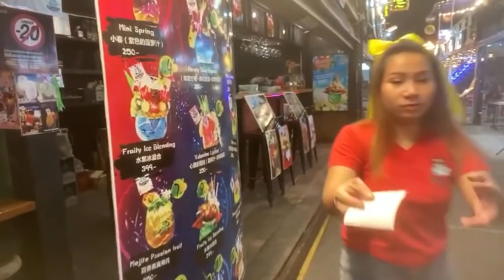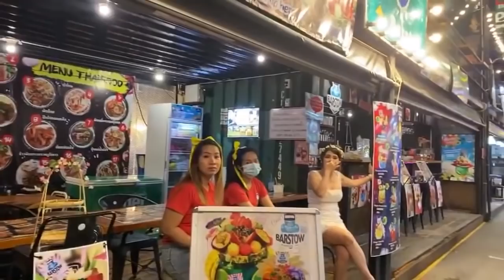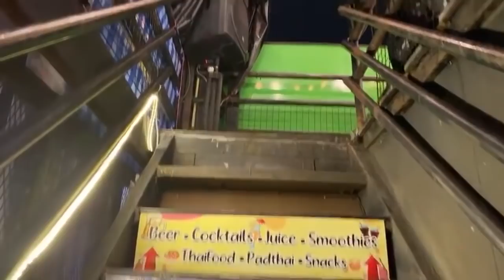ラチャダー鉄道市場からの初YouTubeライブ配信！【2020年9月13日配信の再編集版】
本動画は2020年9月13日に、「ラチャダー鉄道市場」から配信したライブ動画を再編集したものです。
僕が初めてライブ配信した思い出深い動画ですので、再編集して公開しました。

現在「ラチャダー鉄道市場」は無期限一時閉鎖中です。
また再開してくれることを願いつつ、皆さんに煌びやかだった頃の様子をお届けします。

◆動画内で紹介しているオンラインツアーはTABICAで開催しています。

◆NISHIO TRAVELのサポート企業◆

🌟「フォー47」
薬膳スープを使ったモーファイ鍋・ムーガタ鍋の専門店
ムーガタ鍋付きセット販売中！！

🌟「IZUR THE BATH （株式会社イジュール）」
オーダーユニットバスで、
バスルームをもっと素晴らしい空間に！

「COTAN   ITコンサルティングサービス」
札幌の個人事業主、タイ移住を目標に事業安定化を模索中。応援よろしくお願いします。

「カネコ看板」
埼玉県の吉川市で看板の企画製造、施工販売の他、オリジナルTシャツの制作もやっています。

【概要欄への掲載をご希望の企業様】

✨私が運営する旅行会社TRIPULLでは、11月に開催されるイーペン祭りのチケットの販売を開始、
私も同行しますので、一緒に感動を共有しましょう！

◆西尾がnoteで運営している月額課金制のサークル「Crazy about Thailand」

◆オンライン飲み会を毎月開催！